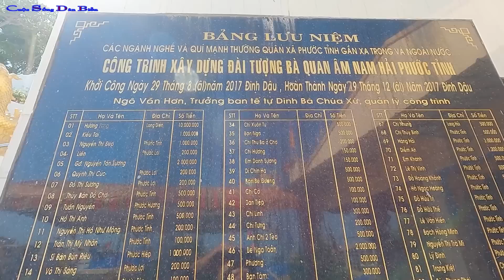GHẸ Đầu Mùa Ở Xóm Cồn Phước Tỉnh,Văn Hoá Tâm Linh Của Ngư Dân Nơi Đây.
Phước tỉnh bà rịa vũng tàu là một nơi có nhiều ngư dân yêu nghề,họ đã gắng bó với công việc làm biển đã từ rất lâu tạo nên 1 cộng đòng ngư dân,hôm nay em bảo cùng với bà con dạo quanh phước tỉnh với những bến ghe thuyền nghề rập ghẹ,bến thuyền thúng và ghe 1 dinh bà chúa xứ,nơi tâm linh mà ngư dân hay vào cúng bái.video này cũng giúp bà con có thể biết được cách mua hải sản và ăn uống ở đâu cho hợp lí.
Chính CUỘC SỐNG DÂN BIỂN bán luôn BÀ CON nhé.
    Ngư Dân Việt Nam đã trải qua biết bao nhiêu phong ba bão tố,chịu khổ,chịu thiếu thốn về vật chất lẫn tinh thần nhưng khó có ai biết được,thì em là BẢO kênh CUỘC SỐNG DÂN BIỂN xin được phép ra khơi cùng họ để ghi lại nhựng hình ảnh đó,để chúng ta hiểu hơn về cách đánh bắt cá,cách họ sinh hoạt trên biển của anh em ngư dân như thế nào ? Và những hình ảnh của ngư dân trên khắp làng chài cả nước,những địa điểm mà Bà Con mình có thể lựa chọn để đi du lịch,khám phá rất hay.

►Nguồn nhạc:Thư viện âm thanh youtube.
►Bản quyền thuộc CUỘC SỐNG DÂN BIỂN,mong các bạn đừng lấy nhé,tội nghiệp em.